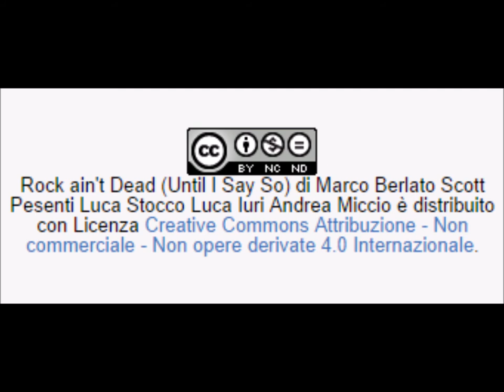Broken Roads - Rock ain't Dead live at Torviscosa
Broken Roads all' "Eta Beta Music & Food" per il RockBuzzTour